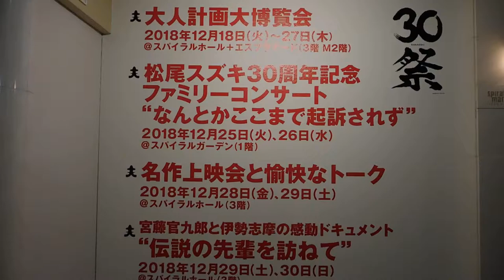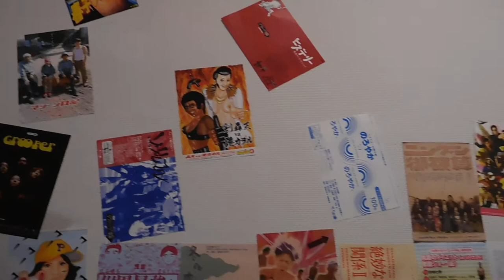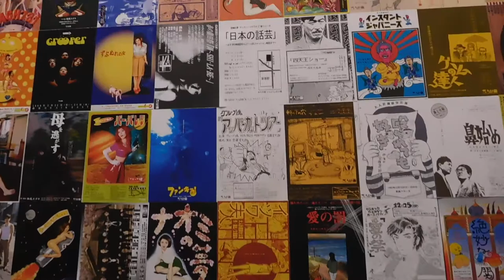スパイラル20181224松尾スズキ＋大人計画30周年記念イベント「30祭（SANJUSSAI）」DSCN1796